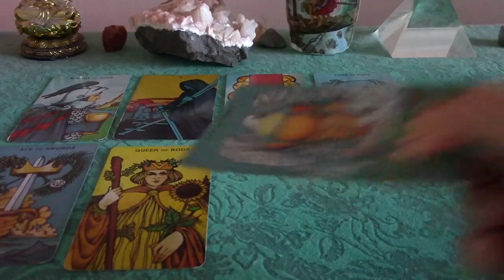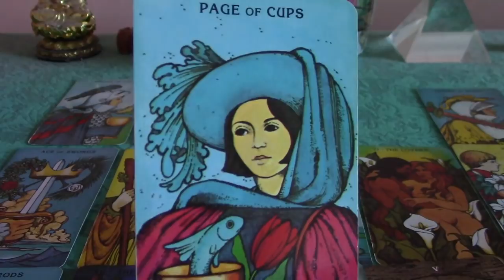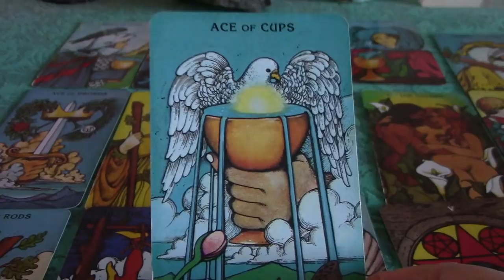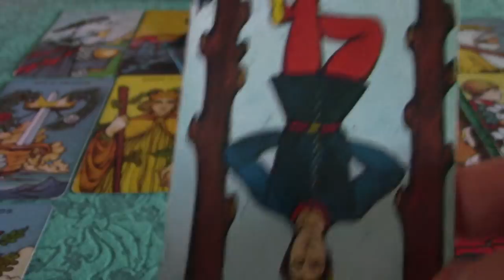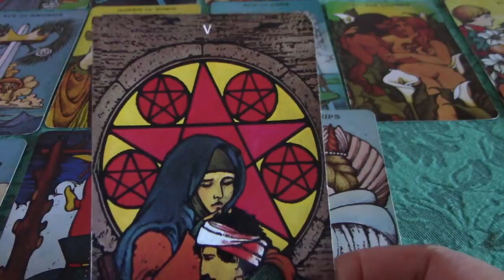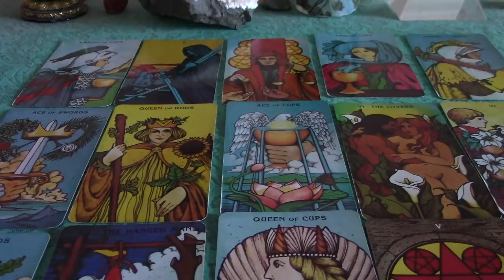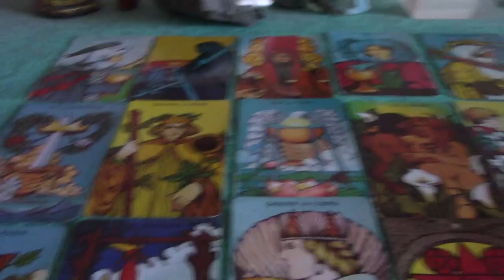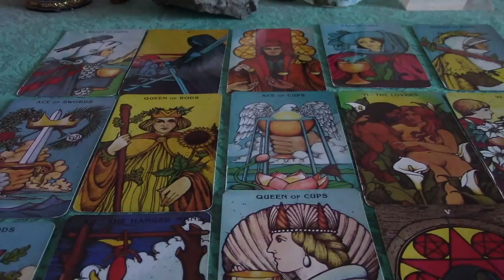Leo 2018 Tarot Forecast: New Love & Powerful Career Advances!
Leo 2018 Tarot Forecast.